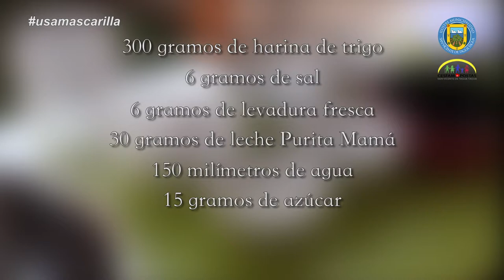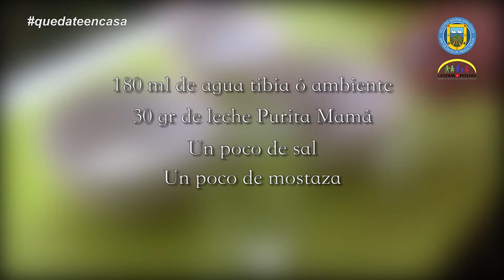FOODTRUCK SALUDABLE EN LA SEMANA DE LA LACTANCIA MATERNA‼️‼️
En el contexto de la Semana de la Lactancia Materna🤱, la nutricionista del Cesfam, María Fernanda Fondón, nos comparte dos preparaciones realizadas por la chef sanvicentana, Ingrid Mejías👩‍🍳, realizadas con leche Purita Mamá: Pan de molde🍞 y lactonesa.

Esta bebida láctea, entregada en el Cesfam para embarazadas y madres que amamantan, contiene DHA (grasa Omega3), vitaminas y minerales como el calcio, muy importantes para el desarrollo del cerebro y la visión, tanto del gestante como del recién nacido 👩‍🦲y en crecimiento.

L@s invitamos a probar estas deliciosas recetas❗️